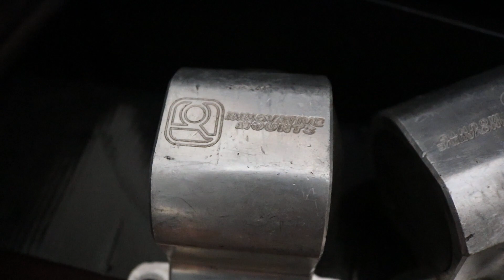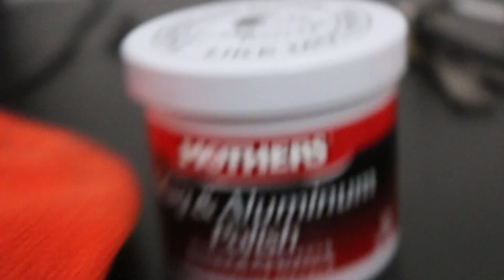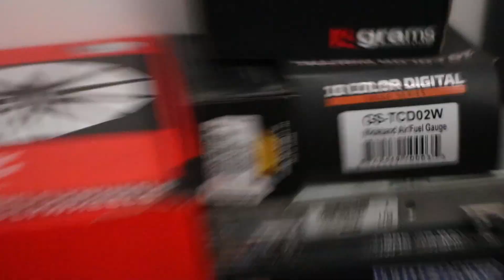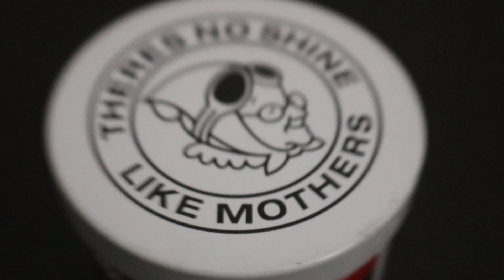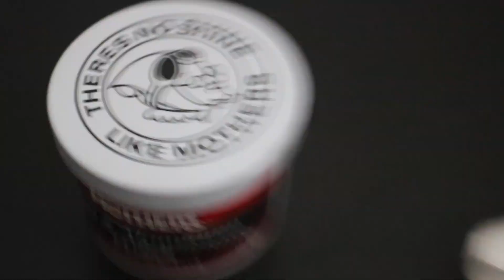polishing my innovative mounts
got a deal ended up polishing the mounts